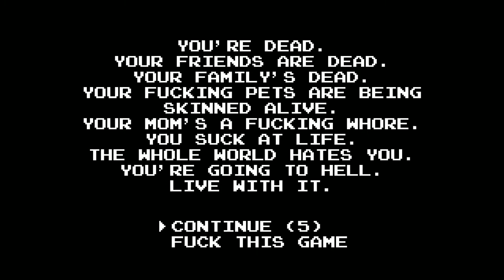avgn adventures old school part 7 (final)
W.Chrashpro and commentary